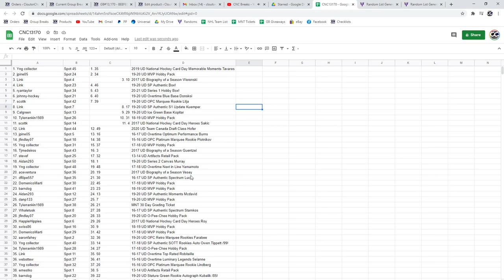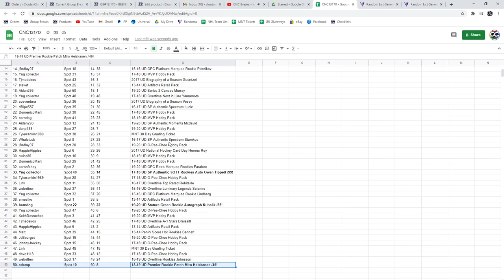C&C SPA/S1 Box Chancer Break - C&C GB #13,174